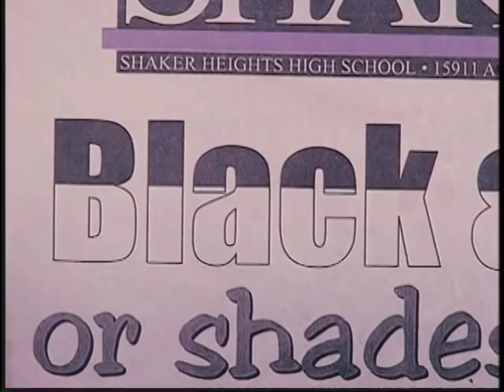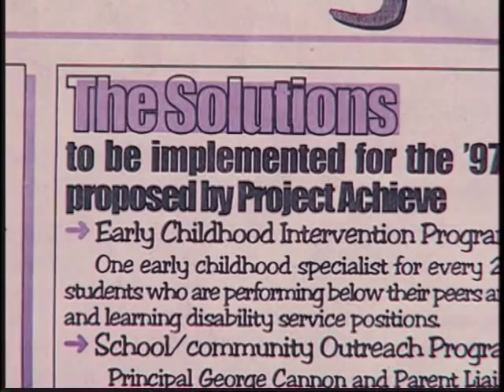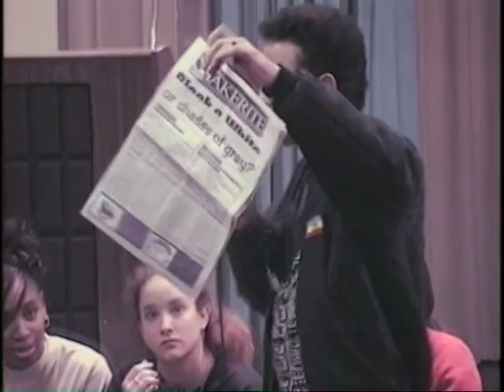Shaker Heights: The Struggle for Integration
An excerpt from a one-hour documentary about how this suburb of Cleveland, Ohio deals with the achievement gap between black and white students in its high school. The background for the story is the community's 40-year history as one of the country's most progressive communities in the area of race relations. Produced by Stuart Math and broadcast nationally on PBS.